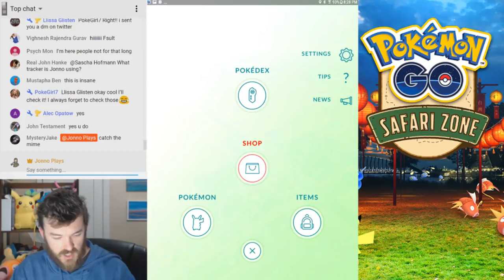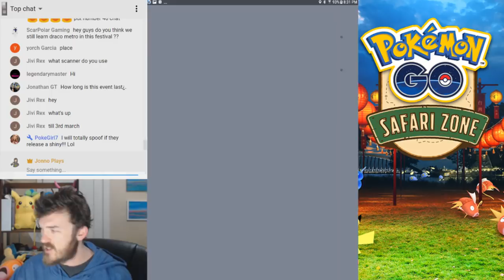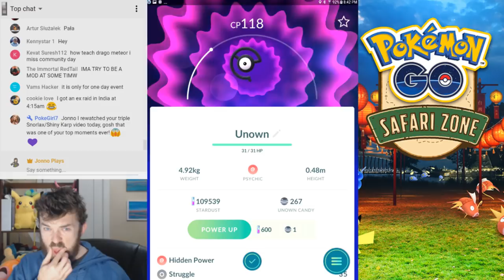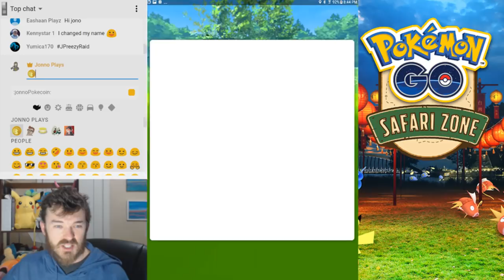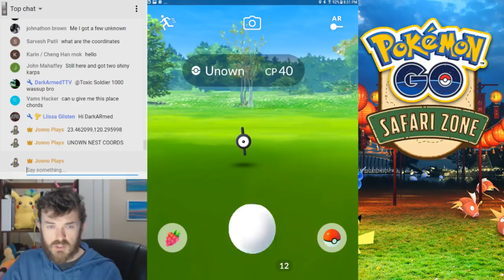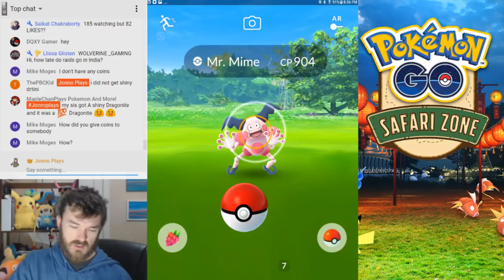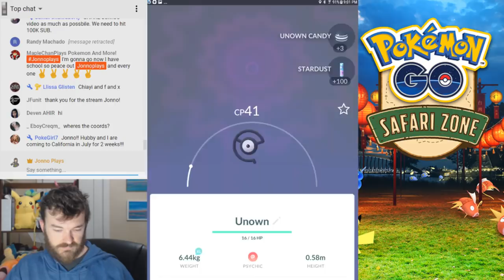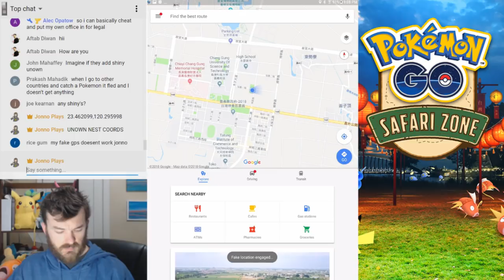CRAZY UNOWN NEST COORDS! Taiwan Safari Zone Event at Chiayi Lantern Festival in Pokemon GO!